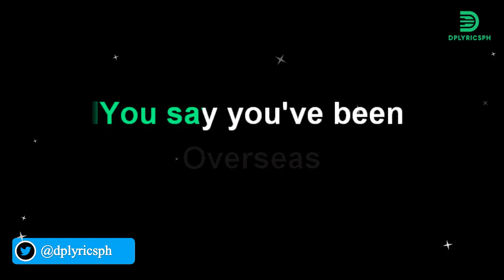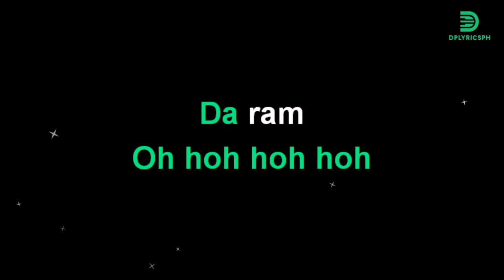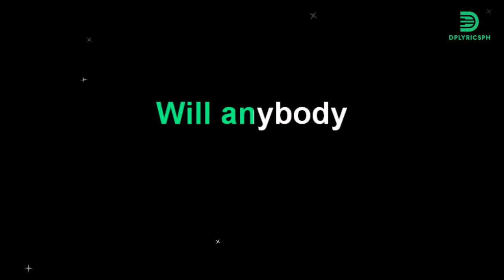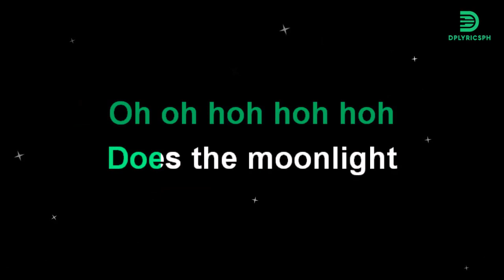Paolo Santos - Moonlight Over Paris (karaoke version)